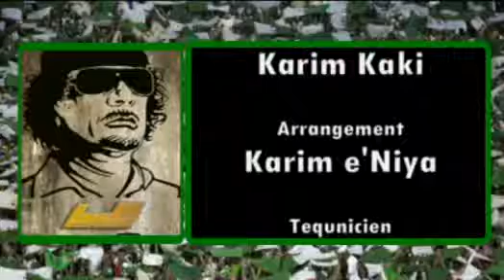Aficionados argelinos corean a Gadafi en partido de futbol contra Libia 9 9 12 LIBIA